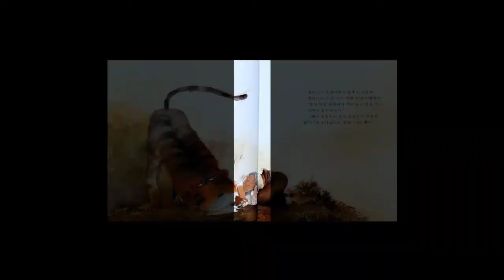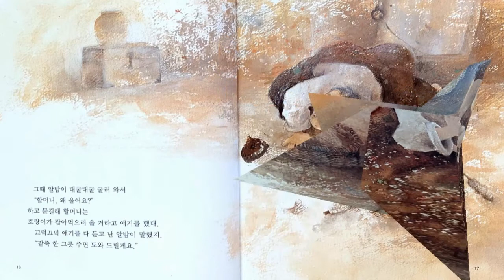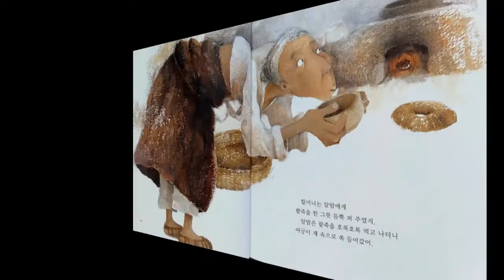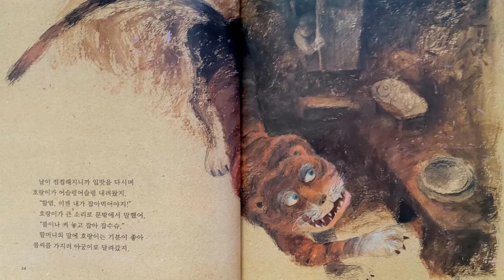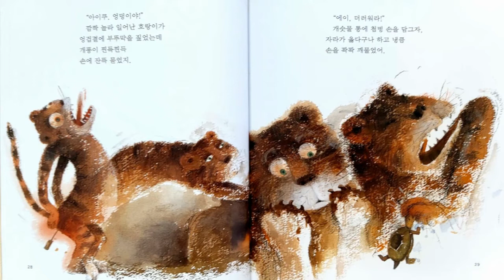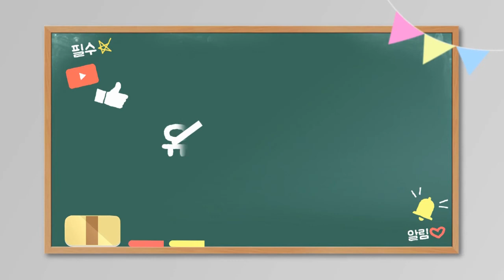[전래동화] "팥죽 할멈과 호랑이" / 추천동화 / 인기동화 / 유익한동화 / 엄마표동화구연 / 목소리연습 / 감정연습